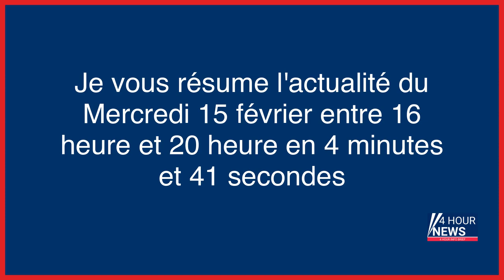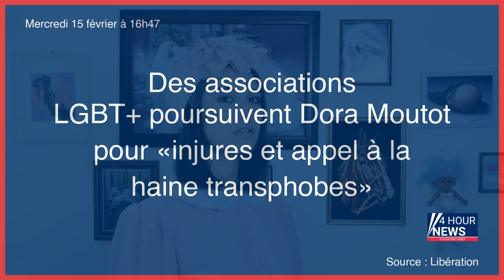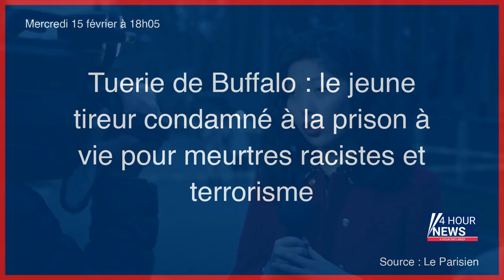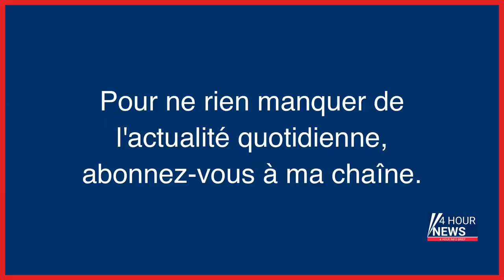Résumé de l'actualité du jour : Mercredi 15 février entre 16h et 20h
- Pas-de-Calais : un prêtre condamné à six ans de prison pour le viol d’une adolescente qui venait de tenter de se suicider
- Atteintes sexuelles sur mineurs : l’ancien coach de « The Voice Kids », Stéphane Métro, condamné à 5 ans de prison
- « On est à côté de la plaque » : jours fébriles à l’Élysée
- Audit à la FFF : les inspecteurs chargent Noël Le Graët « dont les dérives de comportement sont incompatibles avec l’exercice » de ses fonctions
- Etats-Unis : Payton Gendron, l’auteur de la tuerie raciste de Buffalo, condamné à la prison à vie
- Des associations LGBT+ poursuivent Dora Moutot pour «injures et appel à la haine transphobes»
- Paris : un tireur fou blesse quatre passants à la carabine à plomb porte de la Chapelle
- FFF : Noël Le Graët et ses «dérives de comportement» sont «incompatibles» avec sa fonction, selon l’audit
- Faux billets lors de la finale de la Ligue des champions : la gérante d’une imprimerie en garde à vue
- Adolescente décédée dans une maison en feu dans le Finistère : l’incendie serait volontaire
- «Starship», la méga fusée de SpaceX bientôt en orbite
- Accident de Pierre Palmade : le deuxième passager présumé placé en garde à vue
- Corps calciné et démembré dans l’Aveyron : un couple et un trentenaire mis en examen
- Retraites : Olivier Dussopt a-t-il menti en évoquant une «stabilité» des accidents mortels au travail ?
- L’intelligence artificielle : miroir de nos sociétés sexistes
- Retraites : à l’approche de la fin des débats imposée par le gouvernement, la gauche demande une prolongation
- Tuerie de Buffalo : le jeune tireur condamné à la prison à vie pour meurtres racistes et terrorisme
- Cambriolage à 500 000 euros chez Angel Di Maria en 2021 : le coffre-fort n’était pas fermé à clé
- Après des mois de lutte, l’association MaMaMa autorisée à rester un an dans ses locaux
- Etats-Unis : ce que l’on sait du déraillement d’un train transportant des produits chimiques dans l’Ohio
- Un maître nageur, ex-élu à Méréville, condamné pour agression sexuelle
- «J’avais l’impression de photographier l’histoire» : Boby revient sur la manifestation qui l’a le plus marqué
- Le corps démembré aux Buttes-Chaumont est bien celui d’Assia, 46 ans, disparue à Montreuil